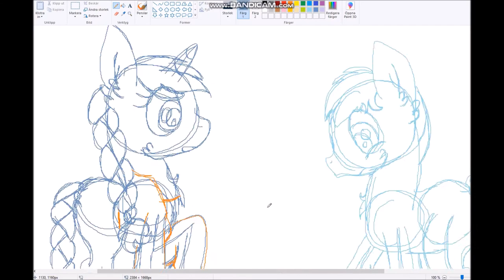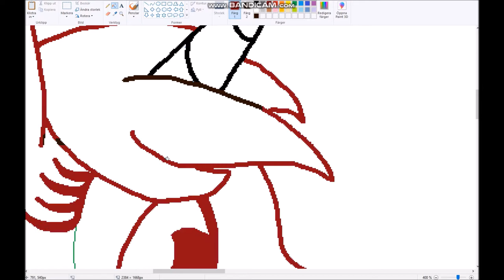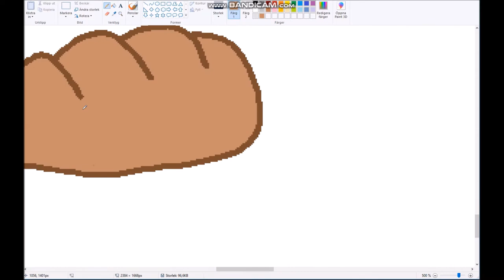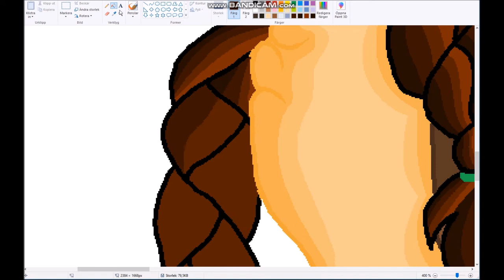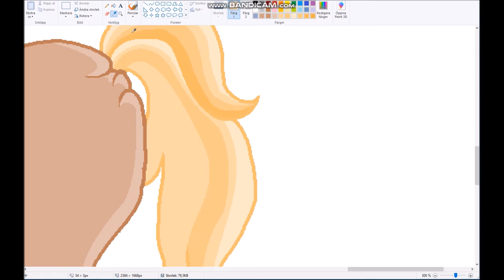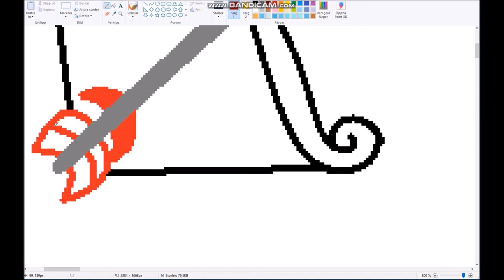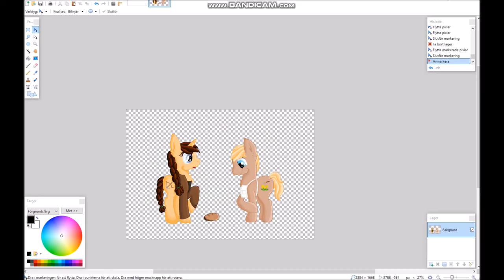[MLP REDRAW] When Katniss met Peeta (MLP/Hunger Games Speedpaint)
I'm so sorry for the long duration. There's many things that have happened that made me unable or unwilling to do any videos lately.

The first (and biggest) reason is that Windows Movie Maker doesn't exist anymore, but you can use it on computers that already had it when it disappeared. This is why I got a big problem when I got my new computer. This video and the one before it was edited on my school computer, on which I have Movie Maker. This meant that I somehow had to move the files from my new computer to that one, which is time consuming. I'm now thinking of getting a new editing program.

The second reason is that Christmas happened.

The third is that I'm working on a really big project that I'm sure you all will like. (hopefully)

The third is that I couldn't find any inspiration.

Song 1: Go To Sleep (Hush Now Quiet Now Remix) (Remix by AftermathMakesMusic, original music by Daniel Ingram (melody) and William Anderson (backing). Lyrics by Chris Savino, sung by Andrea Libman.)

Song 2: We're Not Flawless (UndreamedPanic Remix) (Remix by UndreamedPanic, original music by Daniel Ingram, Lyrics by Daniel Ingram and M.A. Larson, sung by Rebecca Shoichet, Ashleigh Ball, Andrea Libman, Shannon Chan-Kent and Kazumi Evans.)